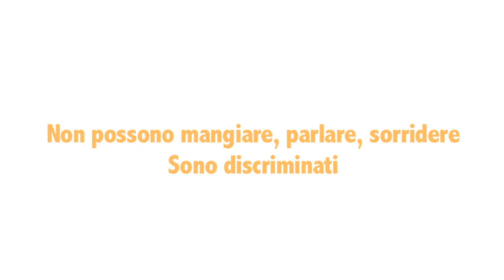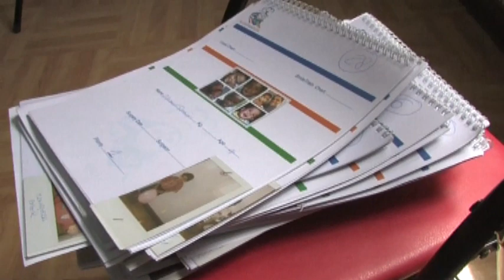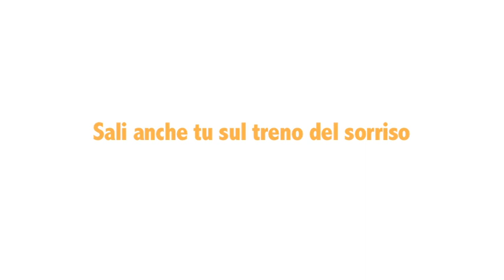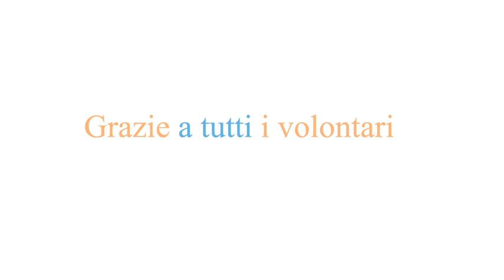Smile Train - restituisci il sorriso a migliaia di bambini.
Nei paesi con meno risorse bambini i bambini affetti da il labbro leporino e la palatoschisi non possono condurre una vita normale: non possono mangiare, parlare e sorridere.

Cosa aspetti, sali anche tu sul Treno del Sorriso!

Sostieni le missioni di Smile Train ITalia, restituisci il sorriso a migliaia di bambini.